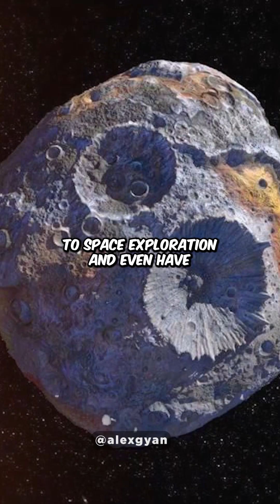16 psyche wealthy astroid | Alex Gyan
tittle: 16 psyche wealthy astroid

Description : Did you know that the 16 Psyche asteroid is believed to be one of the wealthiest objects in our solar system?
As we mentioned earlier, 16 Psyche is thought to be composed almost entirely of metal - primarily iron and nickel. Some estimates suggest that the metal content of the asteroid could be worth over 10,000 quadrillion dollars.
To put that in perspective, that's more than the entire global economy. If we were able to somehow mine and extract the metal from 16 Psyche, it could potentially revolutionize our entire approach to space exploration and even have implications for our planet's economy.
Of course, the technology to mine and extract resources from an asteroid like 16 Psyche is still in development. But, NASA is already planning a mission to explore this fascinating object, and learn more about its composition and history.
The wealth of the 16 Psyche asteroid may be staggering, but it's also a reminder of the incredible diversity and complexity of our solar system. Who knows what other surprises are waiting to be discovered out there in the cosmos.

popular videos on my channel :

last video :
About us: ale-x is a brand. I'm Gourab Mandal, a college student. I'm making this video with love & hard work, so check out other videos. if u are a new subscriber to our channel.